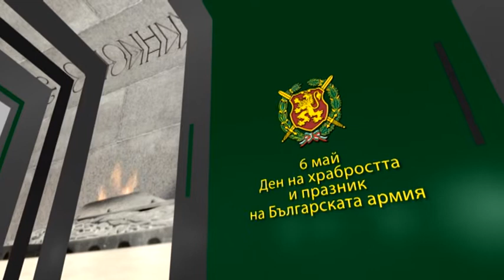Генерал-майор Михаил Попов в Празничното студио на ВТК по случай 6 май